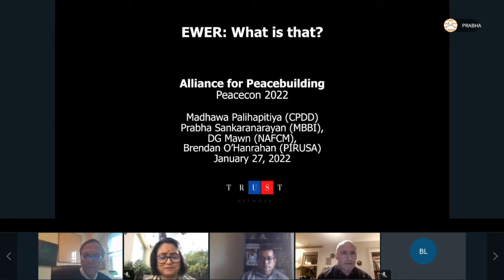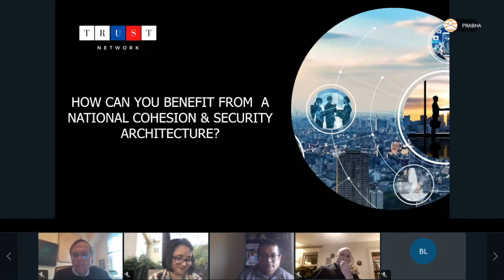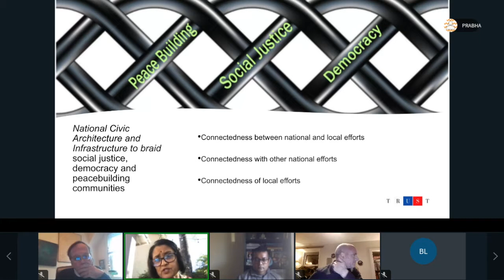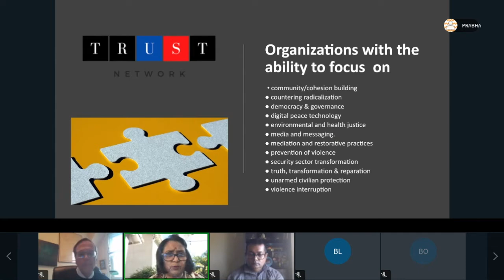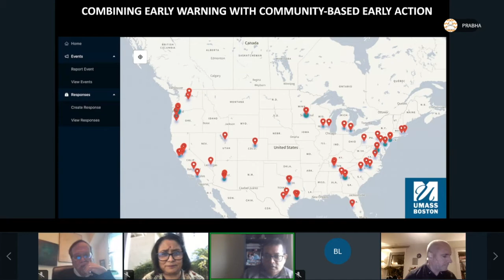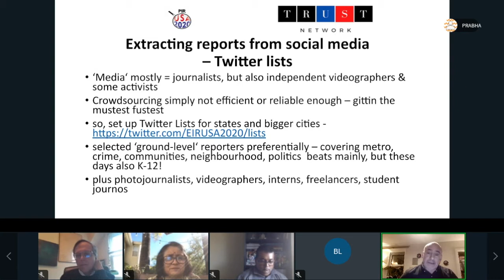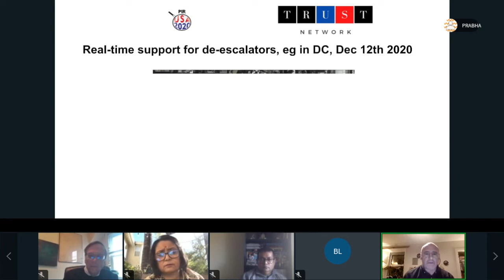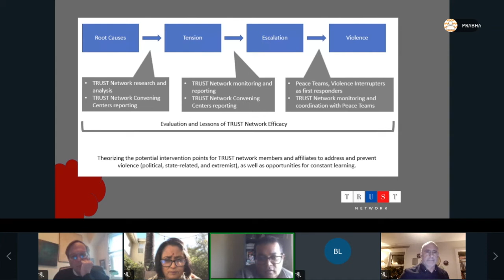PeaceCon@10: Early Warnings and Early Response - What is that?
Join us and learn how to harness the potential of existing capacities while fueling them with early warning information.  Hear from the convenors of the first and only Early Warning Early Response violence prevention Platform in the USA and apply their learning, in real-time, to enhance your current scope of the effort to collect the right information and get it into the hands of the right people at the right time for the right response to be effective in preventing violence.